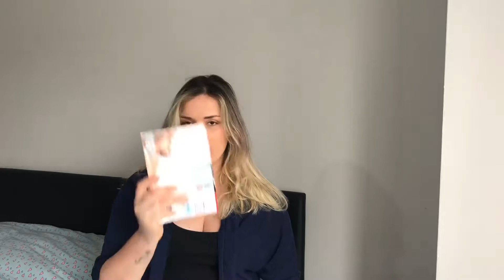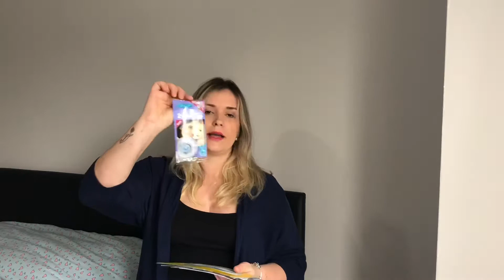Bounty e Emma's Diary Freebies, Brindes para a mamãe e o bebê em Londres | Lidyane Tesseroli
A gravidez é um momento mágico na vida das futuras mamães, e aqui em Londres elas recebem um pequeno mimo para a chegada do seu bebe.

Se tiver alguma pergunta ou sugestão de vídeo, deixe nos comentários.